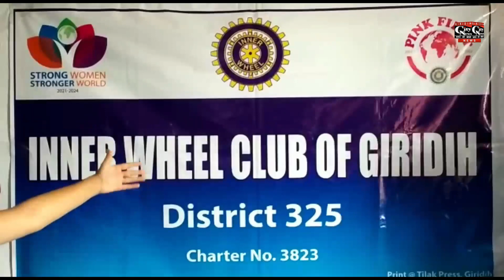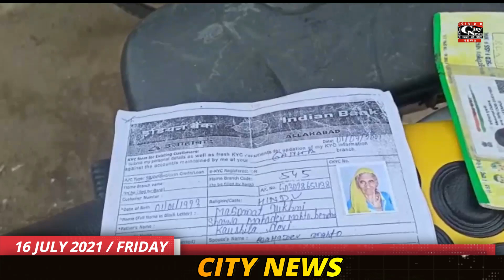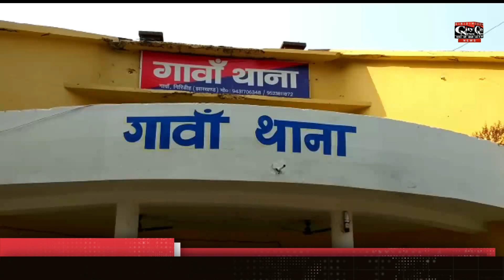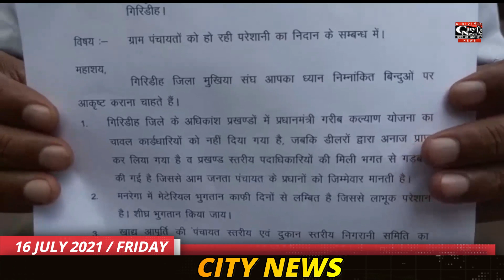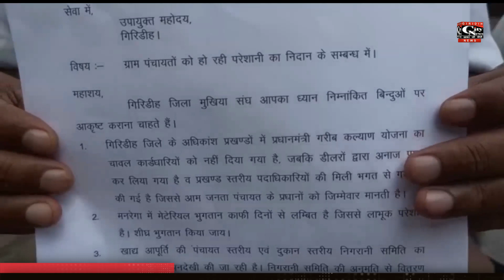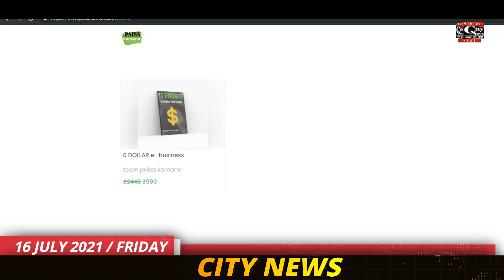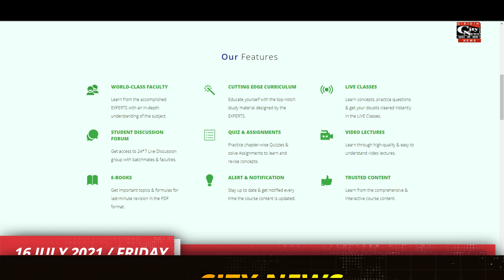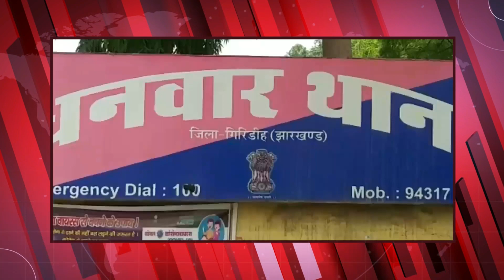Giridih City News 16 July 2021